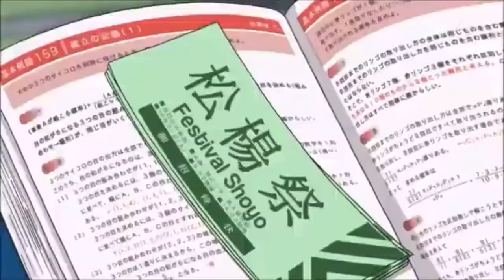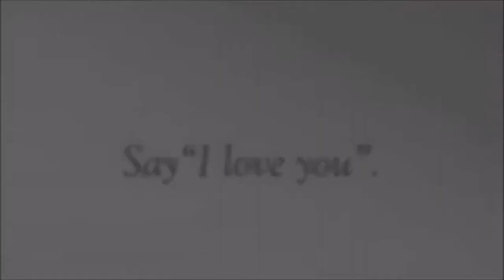Best Romance Anime Ever